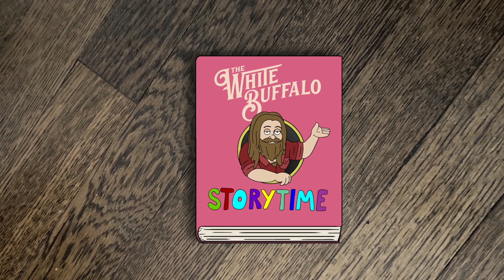The White Buffalo | Beyond The Bus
The White Buffalo reveals what life is like on the road for a solo performer.

Get the latest album from The White Buffalo – On the Widow’s Walk available now